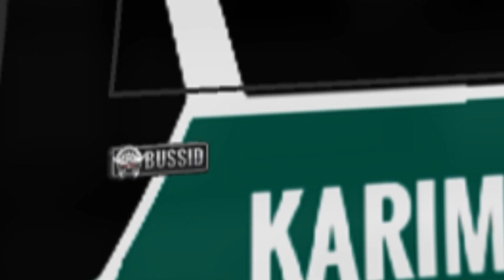New Bangladeshi Bus Skin || Bangladeshi baz game driving || #0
Contract Us